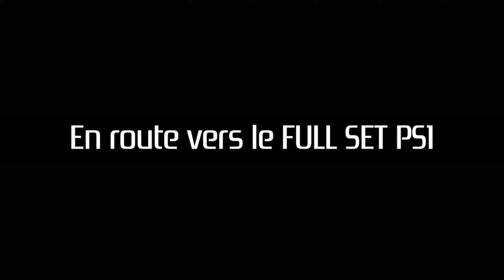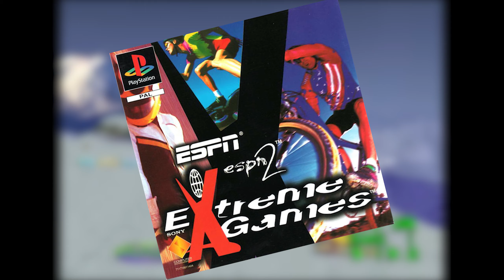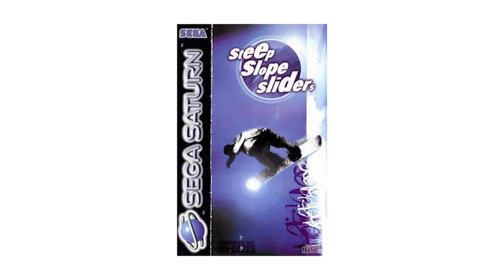En route vers le FULL SET PS1 #13🎮 attention ça pique un peu les yeux !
Je teste quelques jeux PS1 acquis en ... 2018 !? 🤪 Et atteins ainsi le pallier des 1000 JEUX PS1 !!!

CREDITS & EXTRAITS
Allison & Vexento - Banana Breeze